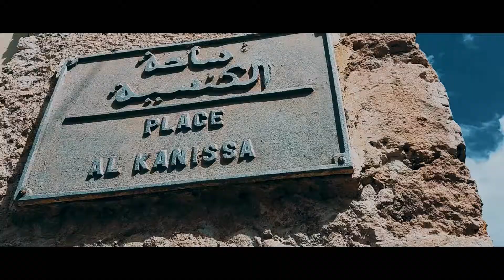A short trip in Morocco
Definitely a place to go and see